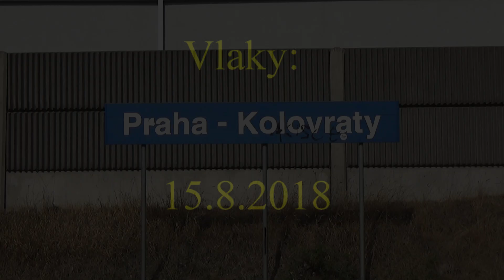Vlaky Praha-Kolovraty 15.8.2018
Příjezdy, odjezdy a průjezdy vlaků v zastávce Praha-Kolovraty a blízkém okolí na trati 221 (Praha - Benešov u Prahy).
Čas: 15:50 - 16:50